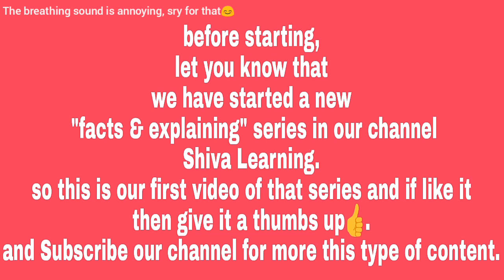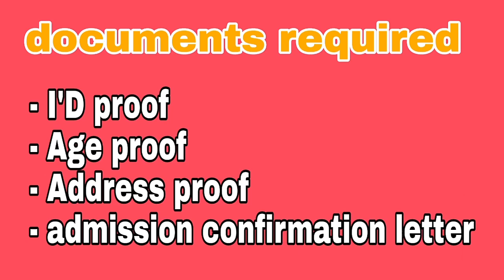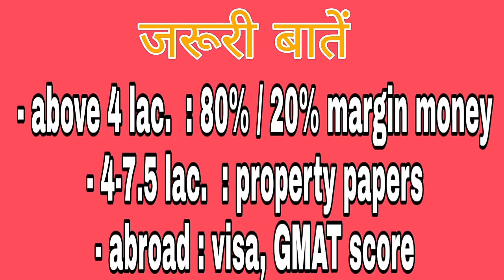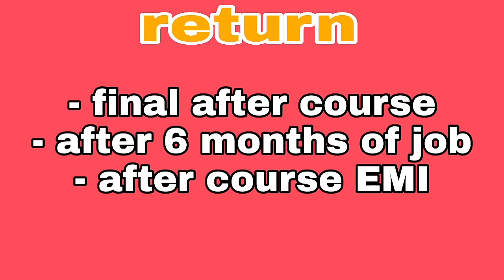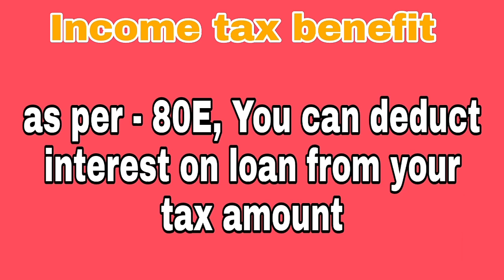How to apply for Education Loan in India | Full process with Explain | documents, interest rate etc.